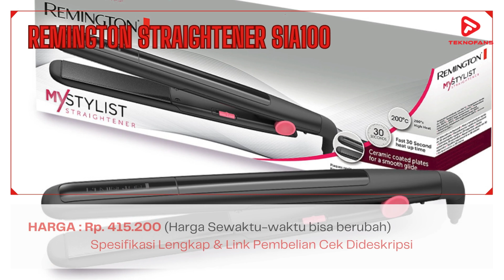CEK 👉 5 Rekomendasi ALAT CATOK RAMBUT Murah Terbaik Versi Teknofans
5 Rekomendasi CATOKAN RAMBUT Murah Terbaik

Promo Spesial, Murah, Gratis Ongkir :

1. Remington Straightener SIA100

2. Lumi Straightener 1,5 inch

3. NVMEE Libra Hair Styler

4. LivChic Catokan Rambut LS304-3IN

5. Philips StraightCare Essential Pelurus Rambut Thermo
Protect BHS376/00